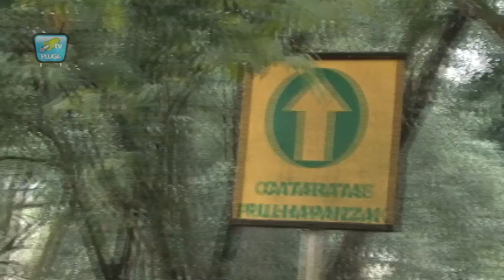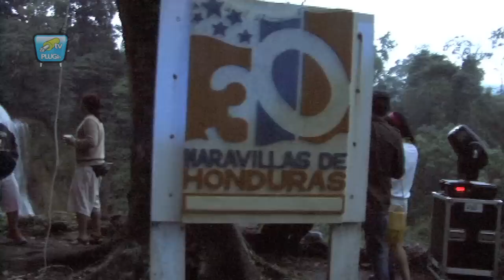PULHANATION 2013 by Plugin TV (sv)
Our Roadtrip to Pulhapanzak Waterfalls in Honduras - PULHANATION 2013
Recorded by PLUGIN TV

Todos los clips de cada dj son con su audio original en el evento... :D